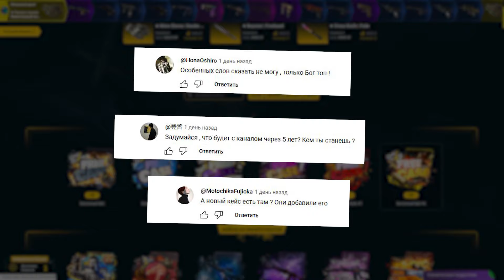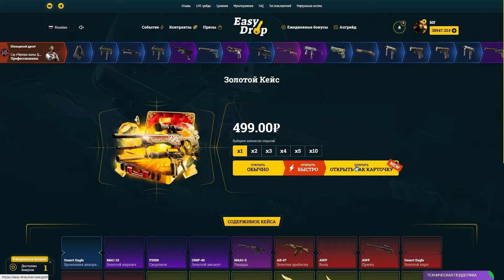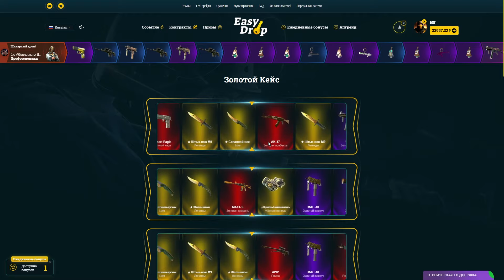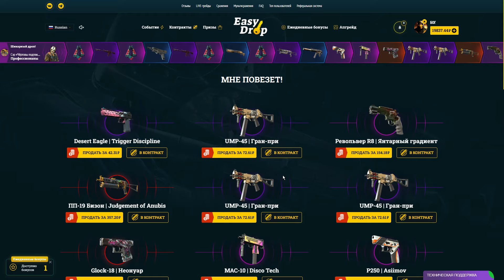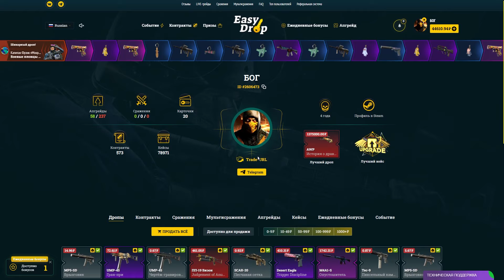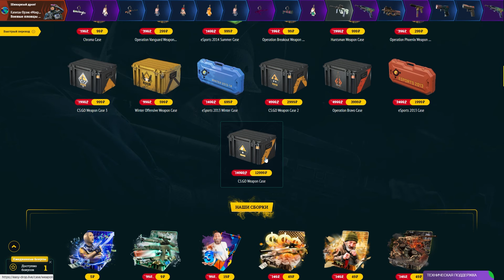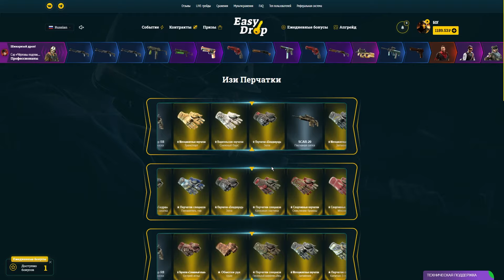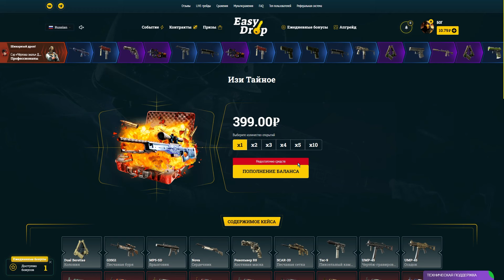👑 EASYDROP - ПРОИГРАЛ 1.000.000 И ОТКРЫВАЮ МНОГО РИСКА!